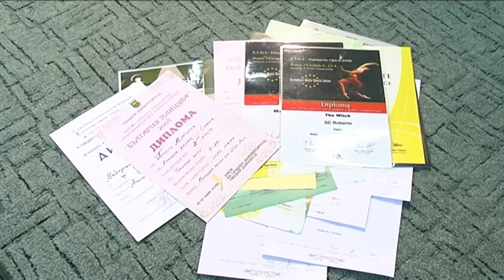"Roberta Ballet" Movie (Eng)